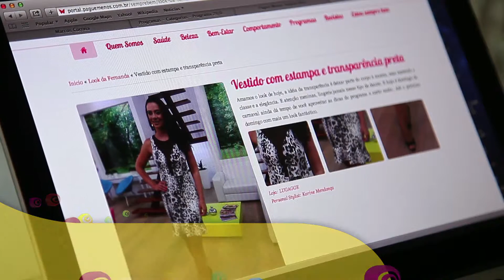Promoção Eu Estou Sempre Bem - By Farmácias Pague Menos